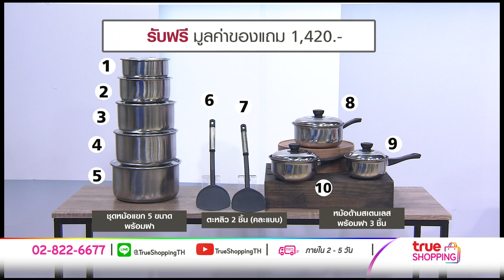【Full Version】กระทะ Diamond Chef 34 ซม. และ 32 ซม.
กระทะ Non Stick จาก Diamond Chef ทำครัวได้สนุก อาหารไม่ติดกระทะ
【ราคาพิเศษ 1,190 บาท】【ช้อปได้ที่

✔ใช้สำหรับประกอบอาหาร ช่วยให้อาหารไม่ติดกระทะ
✔ดีไซน์สวยงาม ใช้งานได้อย่างมีประสิทธิภาพ
✔กระทะทำจากเหล็ก เคลือบ Non Stick
✔กระทะ ขนาดใหญ่ 34 cm ความสูง 9 ซม.
✔ด้ามจับ ทำจากพลาสติกทนความร้อน
✔ทำให้ความร้อนทั่วถึง ในการประกอบอาหาร
✔ไม่ทำให้ก้นภาชนะดำ รูปลักษณ์สวยงามทันสมัย
✔ทนทานต่อการใช้งานหนัก อายุการใช้งานยาวนาน
✔ทำความสะอาดง่าย ไม่เป็นสนิม